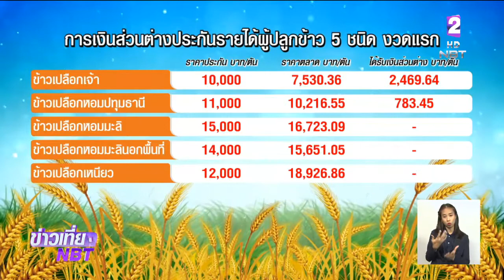จ่ายแล้วงวดแรก!! เงินชดเชยส่วนต่างประกันรายได้ชาวนา “ข้าวเปลือกเจ้า-ข้าวเปลือกหอมปทุมธานี”